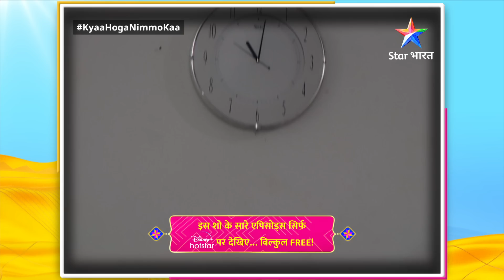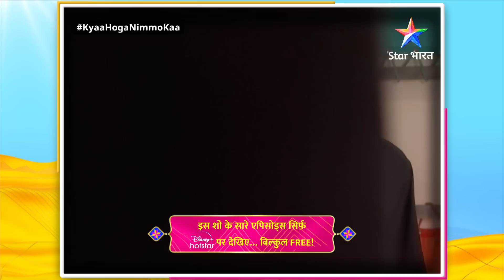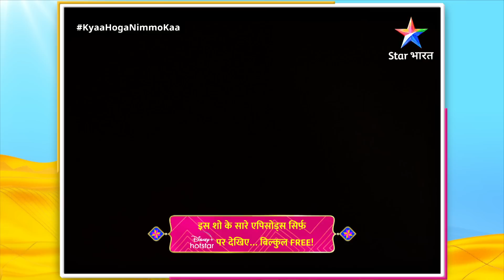FULL EPISODE -156 || Kyaa Hoga Nimmo Kaa | Palash Hua Ghaayal | क्या होगा निम्मो का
Kyaa Hoga Nimmo Kaa
Sanjeeda Sheikh
Eijaz Khan
Produser Ekta Kapoor & Shobha

निम्मो एक गुजराती परिवार की एक साधारण मध्यवर्गीय लड़की है। वह अपने जीवन में जो कुछ भी गलत होता है उसके लिए भगवान को दोष देती है और अक्सर उससे लड़ती है। उसका जीवन तब बदल जाता है जब वह अपनी संपत्ति रखने के लिए अपने दादा की शर्तों को पूरा करने के लिए एक धनी व्यापारी कुणाल सहगल के साथ एक अनुबंध विवाह के लिए सहमत हो जाती है।

►*About*
Description:
Miliye Nimmo Se, jo ek middle class family se hai aur uski aankhon ne bhi badde-badde sapne dekhe hain, par qismat Nimmo ka saath nahin det.  Nimmo apni har haar ke liye Bhagwaan ko hi doshi tthehraati hai aur unhin se  apne dil ki baat bhi karti hai. Lekin zindagi ke prati Nimmo ka sakaaraatmak nazariya use kabhi hataash nahin hone deta. Aakhirkar Nimmo ki zindagi mein aata hai Kunal Sehgal, jo apni daadi ki wish poori karne ke liye ek contract marriage karna chaahta hai. Ab kya Nimmo is shaadi ke liye taiyaar hogi? Aakhir kya hoga aage Nimmo ka? Ye jaanne ke liye dekhiye 'Kyaa Hoga Nimmo Kaa'.